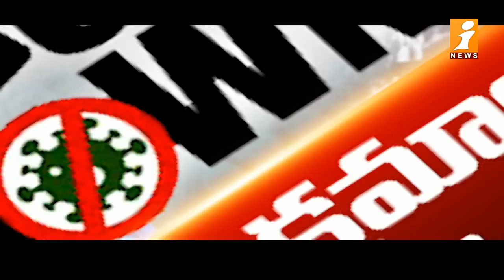బ్రేక్ దిశగా క్రిస్మస్, న్యూ ఇయర్ వేడుకలు || Omicron effect for Christmas and New Year Celebrations